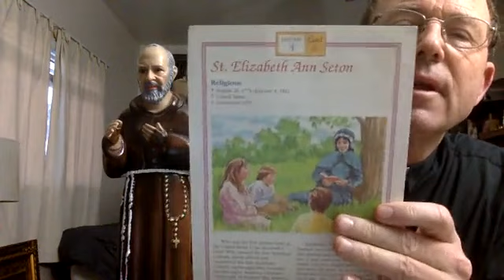BE HOLY AS YOUR HEAVENLY FATHER IS HOLY